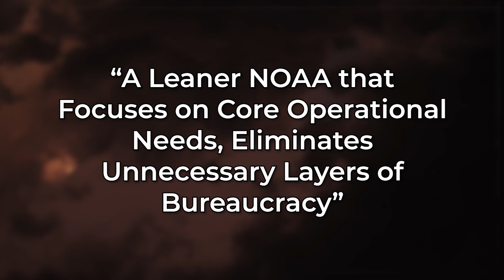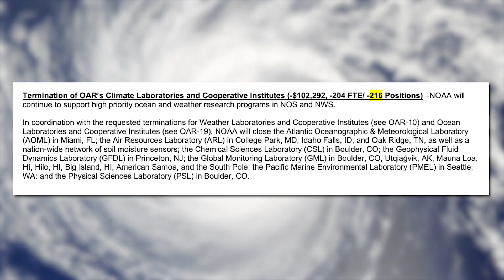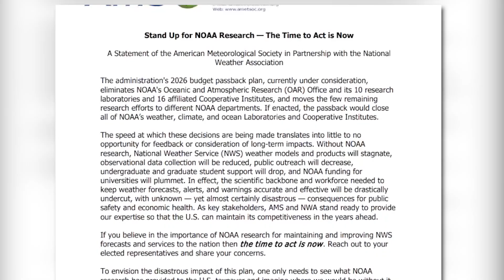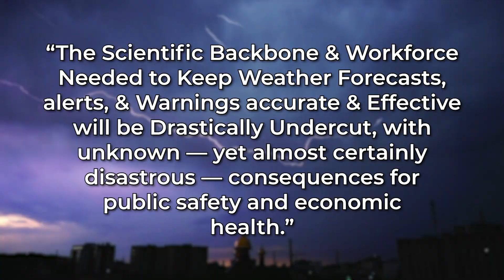NOAA Proposes Major Cuts to Weather Research — Why It Matters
The National Oceanic and Atmospheric Administration released its 2026 budget earlier this week. The proposal cuts most weather research and could jeopardize critical tornado and hurricane forecasting. Meteorologist Matthew Cappucci explains.